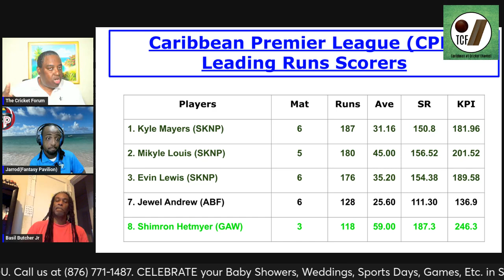West Indies Allrounder Kyle Mayers PROVED The Cricket Forum is RIGHT Again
We have witnessed some exciting and dramatic cricket in the 2024 Caribbean Premier League at the one third mark. From remarkable collapses; six hitting masterclasses; dazzling and mediocre bowling; conspicuous and electrifying fielding, we have seen it all. Let's take a summarised look at it.

Make your contribution @ or at NCB Account #: 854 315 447